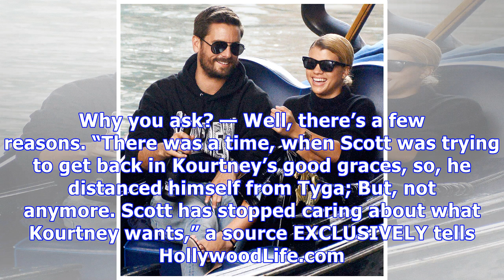Scott Disick & Tyga’s Friendship ‘Bugs’ Kourtney: Is That Why They Hang Out?